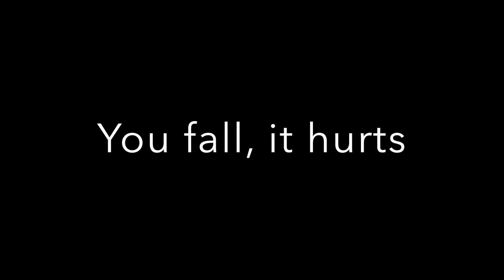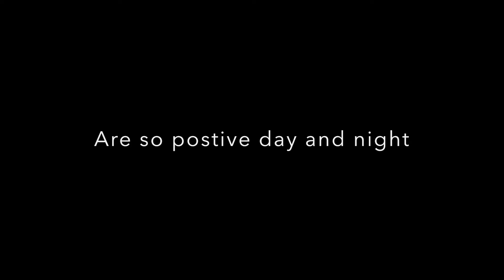"Light"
Here are the details of my drawing and poem "Light". Enjoy!

More fun videos coming soon!